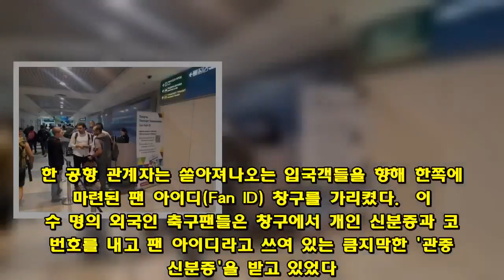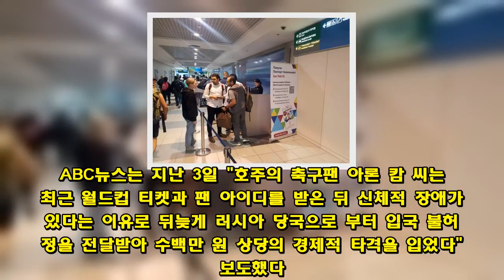[월드컵] 관중신분증 50만개 만든 러시아, 배부에 "바쁘다 바빠"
월드컵 최초 팬 관중신분증 제도 운용…팬아이디 없으면 관람 불가매끄럽지 못한 관리는 옥에 티…팬 아이디 받고도 입국 못 하는 사례   (모스크바=연합뉴스) 김경윤 기자 = "월드컵 보러 오신 분들은 이쪽에서 아이디 찾아가세요."  2018 국제축구연맹(FIFA) 러시아월드컵 개막전이 열리는 러시아 모스크바 인근의 도모데도보 국제공항.  한 공항 관계자는 쏟아져나오는 입국객들을 향해 한쪽에 마련된 팬 아이디(Fan ID) 창구를 가리켰다.  이미 수 명의 외국인 축구팬들은 창구에서 개인 신분증과 코드 번호를 내고 팬 아이디라고 쓰여 있는 큼지막한 '관중 신분증'을 받고 있었다.  비행기에서 내릴 때부터 팬 아이디를 목에 걸고 있는 입국객들도 눈에 띄었다.  이들은 입국심사에서 팬 아이디를 제시하고 입국장으로 나갔다.  러시아월드컵은 '관중 신분증' 제도를 도입한 첫 월드컵 대회다.  FIFA와 러시아월드컵 조직위원회는 오는 14일 개막하는 러시아월드컵에서 '팬 아이디'로 불리는 '관중 신분증' 제도를 운용한다.  테러 방지가 주목적인데, 월드컵 경기를 보기 위해선 티켓뿐만 아니라 인적 사항이 기재된 팬 아이디가 필요하다.  팬 아이디는 경기장 입장뿐만 아니라 러시아 입국 때 비자 역할을 대신하기도 한다.  이날 공항과 개막전이 열리는 루즈니키 스타디움은 팬 아이디 배부와 관리로 매우 분주해 보였다.  러시아 통신언론부 발표에 따르면 러시아는 이번 월드컵 기간에 팬 아이디만 무려 50만 개 이상을 제작했다.  러시아는 우편으로 세계 각지에 팬 아이디를 배송했거나 공항과 경기장 인근에서 배부한다.   워낙 많은 양을 배부해서인지, 매끄럽지 못한 관리 사례도 발생하고 있다.  팬 아이디가 비자 역할을 대신한다고 홍보된 것과는 다르게, 팬 아이디를 갖고도 러시아 입국이 불허되는 경우가 있어 논란이 일고 있다.  ABC뉴스는 지난 3일 "호주의 축구팬 아론 캄 씨는 최근 월드컵 티켓과 팬 아이디를 받은 뒤 신체적 장애가 있다는 이유로 뒤늦게 러시아 당국으로 부터 입국 불허 결정을 전달받아 수백만 원 상당의 경제적 타격을 입었다"고 보도했다.  이 매체는 "아론 캄 씨뿐만 아니라 팬 아이디를 수령한 뒤 티켓과 비행기 표를 구매한 상당한 팬들이 뒤늦게 입국 불허 연락을 받았다"라고 전했다.  팬 아이디만 믿고 러시아를 찾았다가 낭패를 보는 경우도 있다.  이날 도모데도보 공항에선 팬 아이디를 받고도 입국심사를 통과하지 못한 축구팬들이 눈에 띄었다.  대부분 흑인이거나 이슬람계였다.  입국심사를 통과하지 못한 이들은 수 시간 동안 관계자들의 감시를 받으며 공항에서 대기했다.  사우디아라비아에서 왔다는 무함마드 알사우드 씨는 "공항 관계자들에게 입국이 왜 불허됐는지 물어봤지만 아무도 답변해주지 않았다"라며 분통을 터뜨렸다.